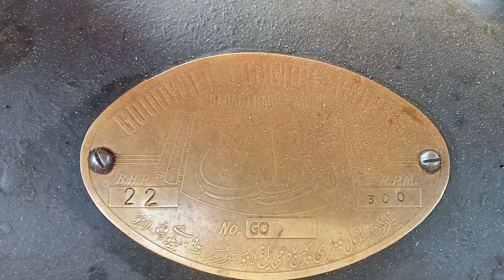Old Desi Diesel Engine 22hp Power Engine || Desi Old Black Engine || Engines